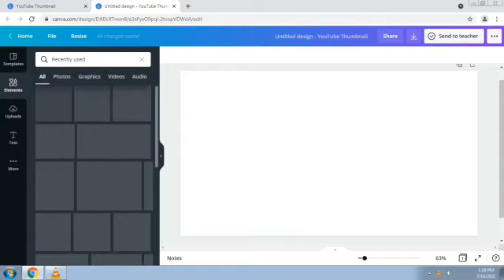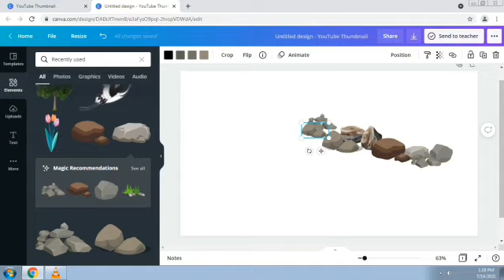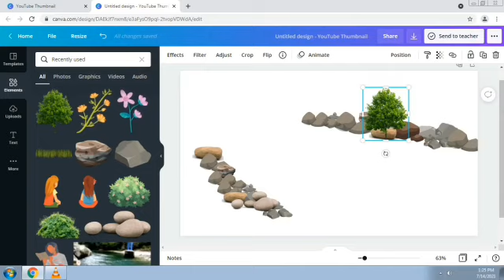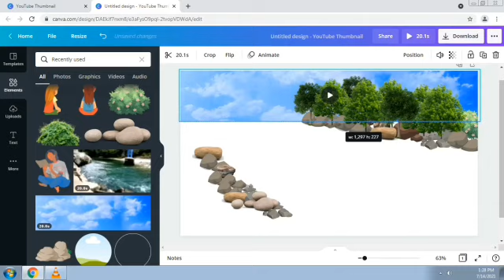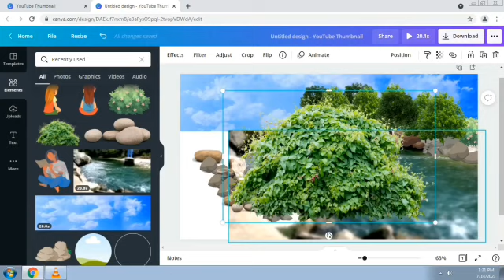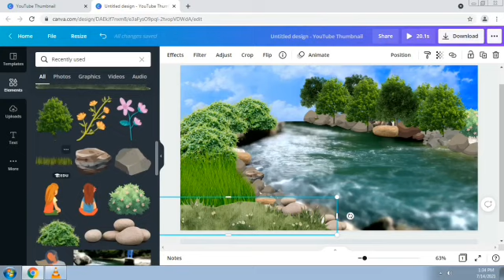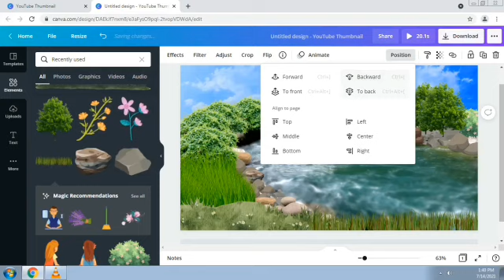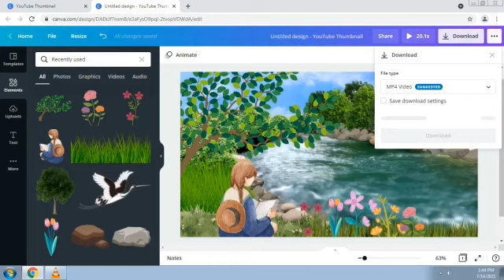Animated Painting in Canva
This video will show you on how to make an animated painting using elements in canva.